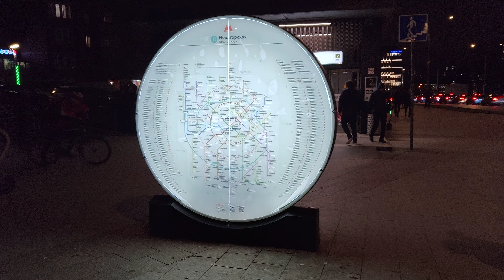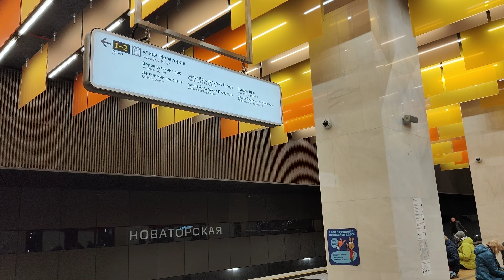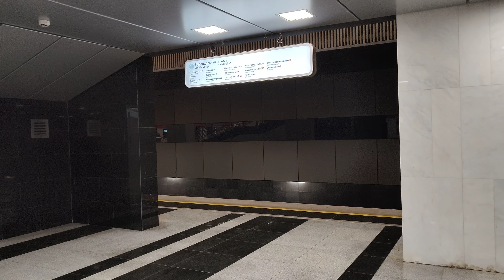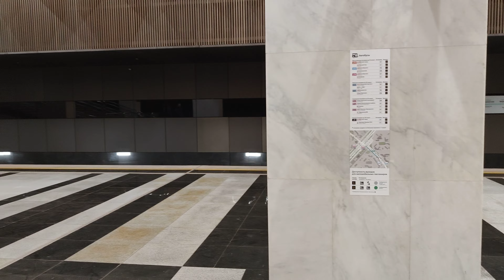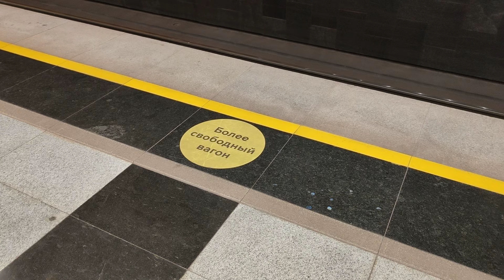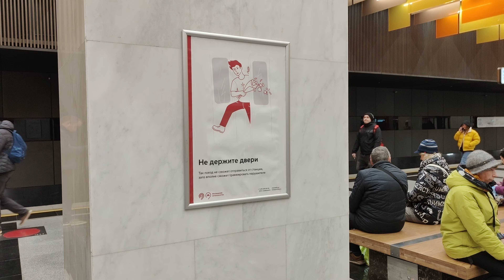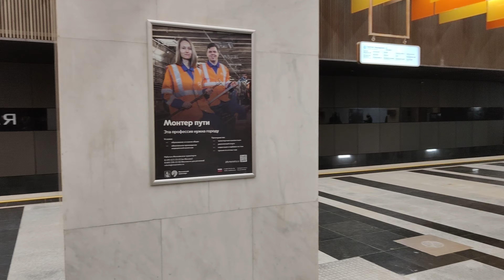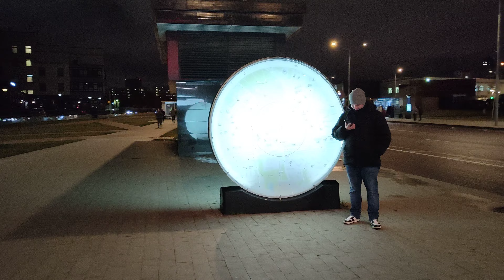Станция metro Новаторская-БКЛ открыта 7 декабря 2021 года В 2024 году её соединят с Троицкой линией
Станция метро "Новаторская"- на Большой кольцевой линии введена в строй 7 декабря 2021 года.
Метро "Новаторская", это колонная двухпролётная станция мелкого заложения, глубина её заложения 11 метров.
Фактически, это свеженькая станция метро и она ещё не успела состариться, не успели её ещё и обезобразить разные вандалы, как дикие, так и организованные.
Станция "Новаторская" новая и чистая, сразу видно, за ней пока ещё хорошо следят местные службы.
Нет на станции "Новаторской" и различных протечек воды, во всяком случае, за отделочными панелями на путевых стенах её не видно.
На станции "Новаторская"-БКЛ есть один подземный вестибюль, хороший, просторный, и куда выходит лифт с платформы станции. Подземный вестибюль соединён в одно целое с подземным переходом под улицей Новаторов, благо, их делали одновременно и фактически как одно целое. На выходе, или над выходом из подземного перехода, построены два аккуратных павильона. По этой улице станция метро и получила своё название - "Новаторская".
Для спуска людей из подземного вестибюля, на платформу станции "Новаторская", на ней сделали три эскалатора, которые освещают "рогатые" цилиндрические светильники, конструктивно-визуально сделанные в виде латинской буквы V. Они хорошо светят!
Да вся станция "Новаторская" хорошо освещена.
Поэтому на ней сразу видно, что за ней хорошо ухаживают и убирают. При ярком хорошем свете, вся грязь и мусор очень хорошо видны.
Поезда на станции "Новаторская" проезжают под нависающим над её путями карнизами, сделанными по всей длине платформы.
На платформе станции "Новаторская" есть приличной "большины" и ширины лавки, на которых можно передохнуть в ожидании прибытия поезда... Нет, днём метро-поезда ездят часто, а вот под поздний вечер они ходят реже, вот тогда эти лавки и пригождаются уставшим, после работы, людям.
В западном торце платформы "Новаторская"-БКЛ, идут работы по прокладке и отделке подземного перехода на станцию "Новаторская" Троицкой линии метро. Пока там расположена декоративная "заглушка", которая скрывает, этот подземный переход.
Скоро, совсем скоро, а Собянин и Co обещают в 2024 году, станция метро "Новаторская" на БКЛ соединится подземным переходом со станцией "Новаторская" на Троицкой линии метро.
Самым красивым элементом станции метро "Новаторская" является её подвесной потолок, сделанный из разноформатных панелей из триплекса с цветной пленкой оранжевого цвета трех оттенков.
В качестве отделочного материала потолка впервые применено стекло. Создаваемая стеклом параметрическая композиция вызывает ассоциацию с ярко светящим Солнцем, ярко жёлтые и оранжевые лучи которого, ниспадают с небес и отражаются бликами от полированного пола платформы.
Платформа на станции "Новаторская" широкая и даже массивные колонны не "съедают" её пространство.
Путевые стены хоть и оформлены в серо-чёрно-тёмных тонах, но совсем не создают атмосферу мрачности на станции "Новаторская", а всё благодаря яркому и солнечному потолку.
В своё оформлении станция "Новаторская" хоть звёзд с неба и не хватает, но АднАзнАчнА (с) имеет своё лицо!
Хорошая, уютная и современная станция метро "Новаторская", что ещё надо для спокойной поездки на работу и обратно домой?
Почти ничего...
Но, многие люди переходящие на станциях "Проспект Вернадского"-БКЛ и "Воронцовская"-БКЛ, ждут не дождутся соединения переходом станции метро "Новаторская"-БКЛ и станции метро "Новаторская" - Троицкой линии метро.
Они все надеются, что пробки и давки на переходах этих станций станут меньше, так как многие люди кардинально изменят маршруты своих поездок в метро, на работу и просто по делам, не перегружая в часы пик две названные станции метро на БКЛ.
Многие люди из ближайших районов стали идейными "ждунами", и ждут, ждут, ждут новую Троицкую линию метро, вместе с новой станцией "Новаторская" с пересадкой...